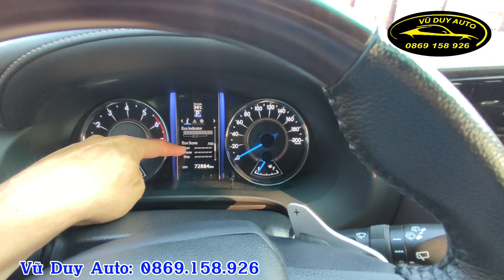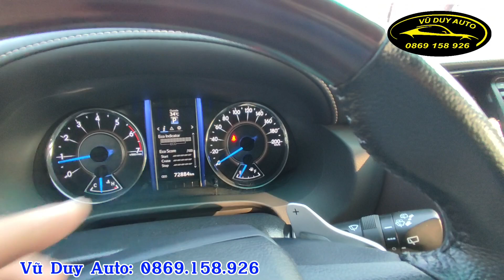Fortuner 2017 xe ngon chạy ít giá chỉ hơn 600tr / 0869.158.926